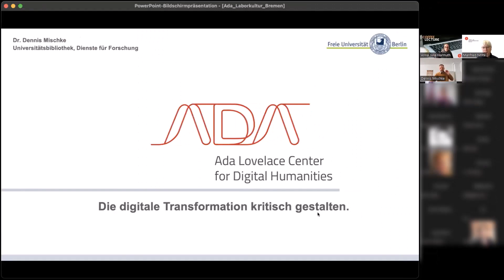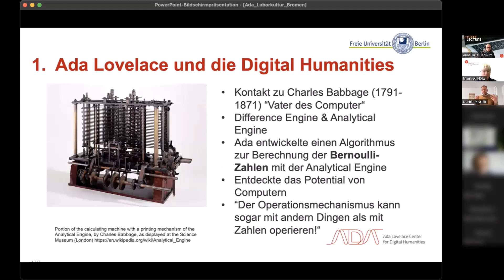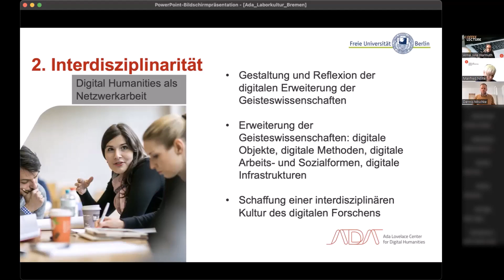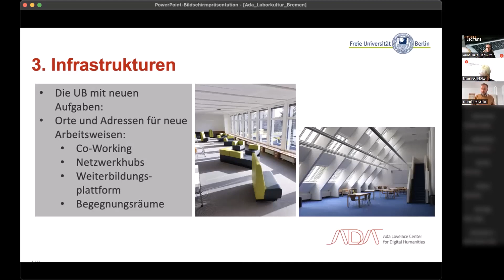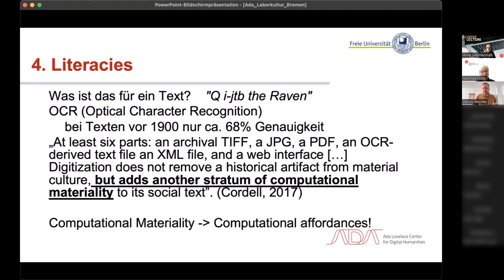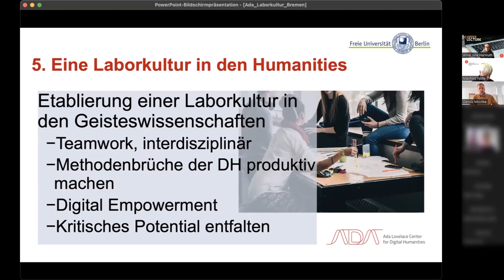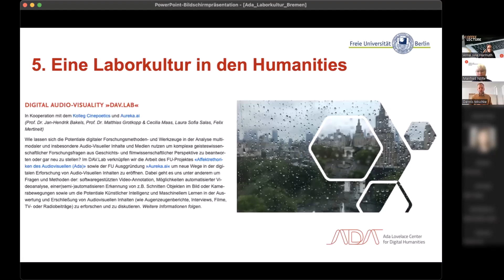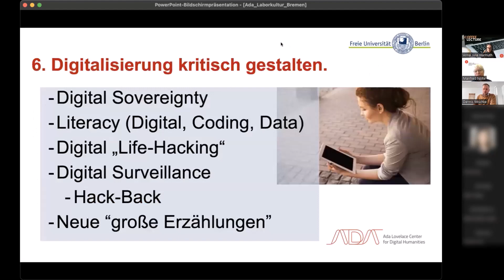SuUB Bremen: Ada Lovelace Center for Digital Humanities (Coffee Lecture)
In diesem Video stellt  Dr. Dennis Mischke das Ada Lovelace Center for Digital Humanities an der FU Berlin vor.

Inhalt:
- Ada Lovelace und die Digital Humanities
- Interdisziplinarität
- Infrastrukturen
- Literacies
- Eine Laborkultur in den Humanities
- Digitalisierung kritisch gestalten

Dieses Video ist im Februar 2023 im Rahmen der SuUB-Reihe "Themenwoche Digital Humanities" in Form einer Coffee Lecture entstanden.